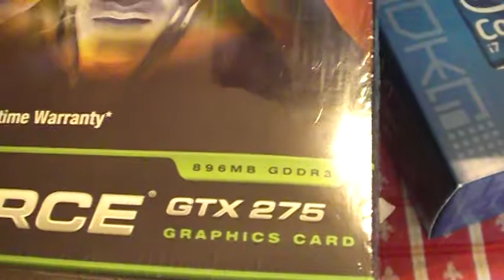MOV0A4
My new comp